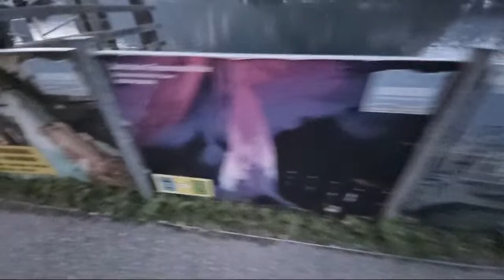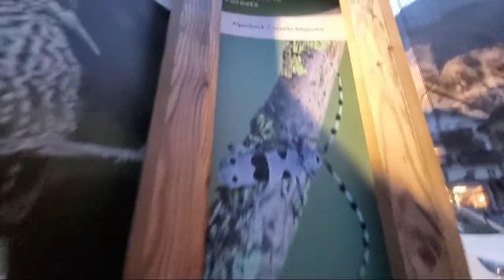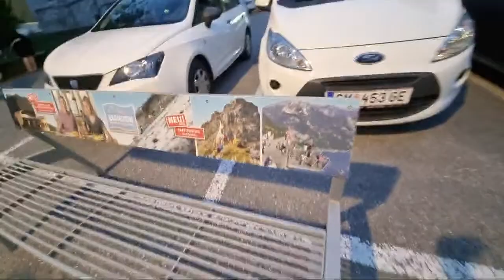Hallstatt hallstatt hallstattaustria ghitatravel @G.e.or.g.e Highlight 18:29 – 23:28